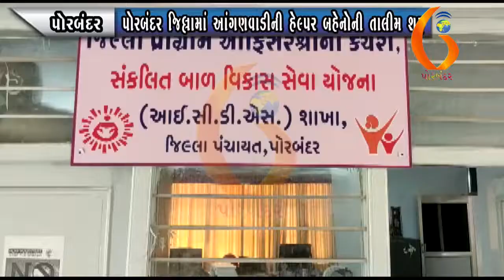PORBANDAR પોરબંદર જિલ્લામાં આંગણવાડીની હે૯પર બહેનોની તાલીમ શરૂ 23 11 2020